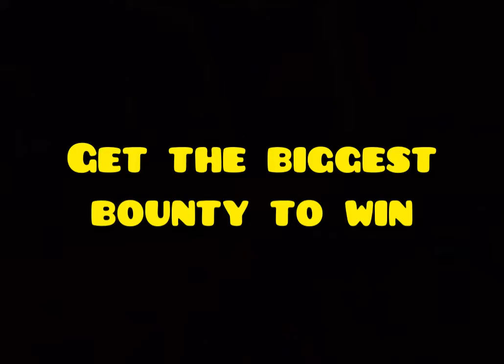THE JAILBREAK TOURNAMENT TRAILER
🔔Make sure you guys turn on the notifications on for you to get notified when I upload a new video!